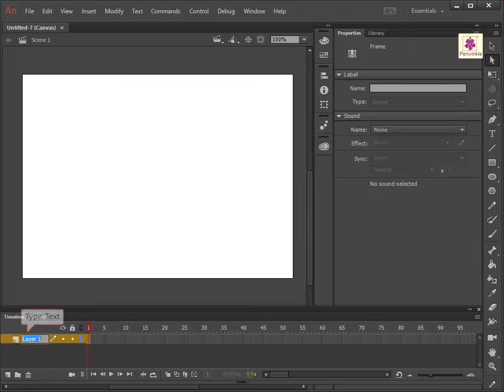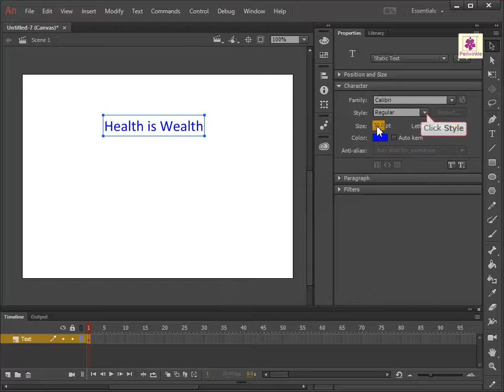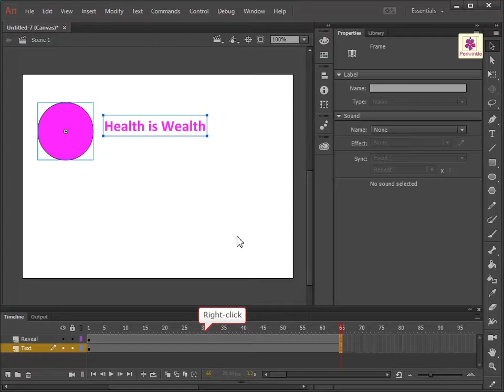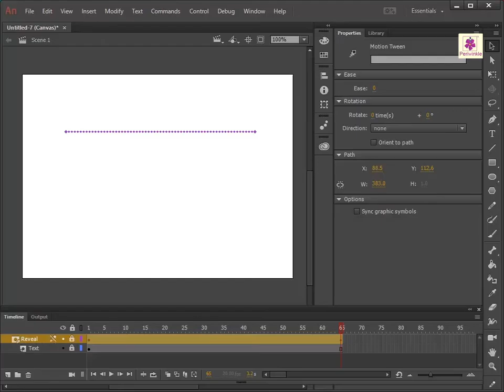Animation And Layers In Animate - Rotating A Mask | Computer Training | Periwinkle